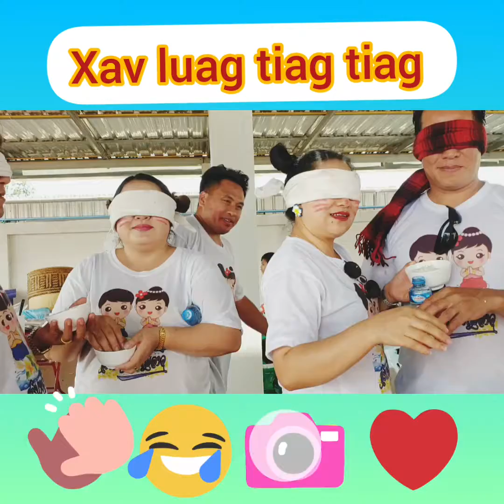😄sib xeem noj mov hauv koos loos tsev 😄